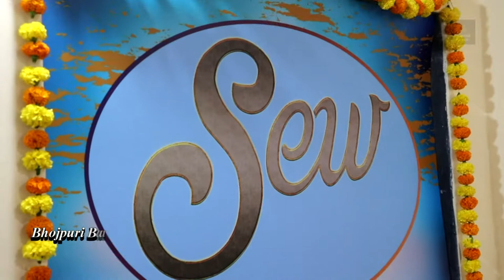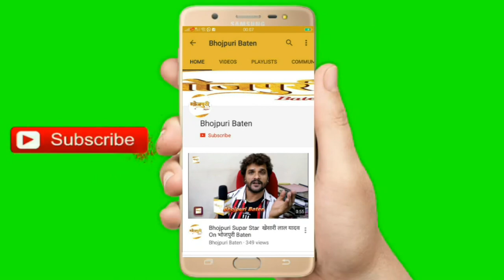सजधज एंटरटेनमेंट वर्ल्ड के नए दफ्तर का हुआ भव्य शुभारंभ | Manoj R Pandey | Prachi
सजधज एंटरटेनमेंट वर्ल्ड के नए दफ्तर का हुआ भव्य शुभारंभ

मुम्बई के गोरेगांव स्थित सिद्धार्थ नगर में आज सजधज एंटरटेनमेंट वर्ल्ड के नए दफ्तर का शुभारंभ हुआ, जिसका उद्घाटन युवा शिव सेना के सचिव श्री अमोल कीर्तिकर और उपविभाग प्रमुख श्री अशोक मिश्रा ने किया। इस मौके पर कई गणमान्य व्यक्ति मौजूद रहे, जिन्होंने इस नई शुरुआत के लिए कंपनी को बहुत सारी बधाई व शुभकामनाएं दी। और कहा कि यह एंटरटेनमेंट वर्ल्ड के लिए अच्छा है कि यहां क्रिएशन से जुड़े चीजों का विस्तार हो रहा है।

उद्घाटन समारोह में मुख्य अतिथि के रूप में शामिल हुए युवा शिवसेना के सचिव श्री अमोल कीर्तिकर और उपविभाग प्रमुख श्री अशोक मिश्रा  ने भी सजधज एंटरटेनमेंट वर्ल्ड के नए दफ्तर की ओपनिंग पर खुशी जाहिर की और इसके ओनर को बधाई दी। दोनों ने अपने संयुक्त वक्तव्य में कहा कि हमें उम्मीद है कि सजधज एंटरटेनमेंट वर्ल्ड अपने लक्ष्यों के प्रति सजग और प्रतिबद्ध रहेगा, ताकि वो सृजन की दुनिया में एक मुकाम हासिल कर सकेगा, जो दूसरे के लिए भी प्रेरणास्रोत होगा।

उन्होंने कहा कि आज भारत की एंटरटेनमेंट कम्पनियां वैश्विक पैमाने पर अच्छा कर रही हैं। तभी आज सजधज एंटरटेनमेंट वर्ल्ड खुद का विस्तार कर पा रही हैं, जो इस बात की गवाही देती है कि हमारे देश हर क्षेत्र में तरक्की की राह पर तेजी से चल रहा है। हम इस कंपनी को भविष्य के लिए बधाई व शुभकामनाएं देते हैं।

मौके पर बिल्डर श्री आर एल वानी, श्री कुणाल वानी, बिल्डर - प्रोड्यूसर श्री सतीश दुबे, एनजी प्रॉपर्टीज चेयरमैन श्री राजेश तिवारी, बिल्डर श्री निशिकांत झा, बीजेपी जिला सचिव श्री मुन्ना सिंह, अभिनेता श्री के के गोस्वामी,  मनोज आर पांडे, अमरीश सिंह, सतेंद्र सिंह, धरम पांडे, हीरोइन प्राची सिंह, प्रज्ञा तिवारी, उमाकांत राय, जीतू शुक्ला, संदीप मिश्रा,   प्रदीप आर शर्मा और शिवप्रकाश पांडेय भी मौजूद रहे।